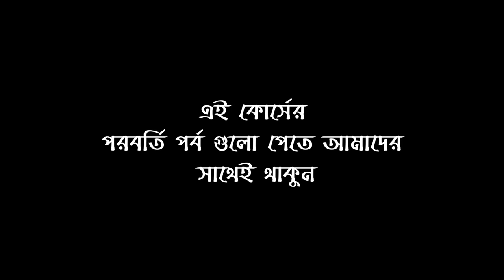QARI ABDUL HAQE 2019 । ক্বারী আব্দুল হক সাহেব । প্রশিক্ষণ কোর্স ৫ম পর্ব 2019 । By ManzilTV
ক্বারী আব্দুল হক সাহেব । প্রশিক্ষণ কোর্স ৫ম পর্ব 2019
Darul Quran International Hifz Madrasah
দারুল কুরআন হিফজ মাদরাসা,

Presented By :  By ManzilTV
Video production By : MANZIL  Multimedia
Welcome to  Manzil TV
is a very Important & popular Islamic lecturer And He Is a Truly Lecturer In Bangladesh . We are really very happy to published video from our channel ..
Stay with us for all Islamic lecture and waz mehfil
Thanks By :  Jamal Masrur
 সেক্রেটারী : আন্তর্জাতিক ক্বেরাত সম্মেলন সংস্থা ফেনী
(Chairman Manzil Group)

❤ মানযিল ❤
মানযিল গ্রুপ একটি ব্যতিক্রমধর্মী ব্যবসায়িক প্রতিষ্ঠান...
আপনাদের জ্ঞাতার্থে মানযিলের বর্তমান এবং ভবিষ্যত পরিকল্পনার ধারণা প্রদান করা হলো।

মানযিল গ্রুপ একটি ব্যবসায়িক প্রতিষ্ঠান যা বিজনেসের পাশাপাশি দেশ ও জাতির কল্যানে অনন্য ভূমিকা রাখছে প্রতিনিয়ত, তাই মানযিল সামাজিক ও সাংস্কৃতিক ক্ষেত্রেও এগিয়ে চলছে দুর্দান্তভাবে ,

একইভাবে দেশের প্রান্তিক পর্যায়ের মানুষের কথা ভেবে  মানযিল গ্রুপ মানবিক সেবা সংস্থাতেও ভুমিকা রাখছে সমানতালে।

বর্তমানে মানযিল সীমিত পরিসরে গার্মেন্টস, ফ্যাশন, লাইফ স্টাইল, ট্রাভেলস, প্রিন্টিং, প্যাকেজিং, কৃষি, হাউজিং ও ডেবেলপমেন্টসহ বিভিন্ন কার্যক্রম চালিয়ে যাচ্ছে,
অনতিবিলম্বে মানযিল গ্রুপ চলমান কার্যক্রম বৃহৎ পরিসরে করার পাশাপাশি নতুনভাবে হসপিটাল এবং শপিংমল তৈরিতে এগুচ্ছে।

মানযিলের এগিয়ে চলার পথে আপনাদের স্বাগতম।

মানযিলের সকল বিষয়ে তথ্য জানতে
হটলাইনে যোগাযোগ করুন
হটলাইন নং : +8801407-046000